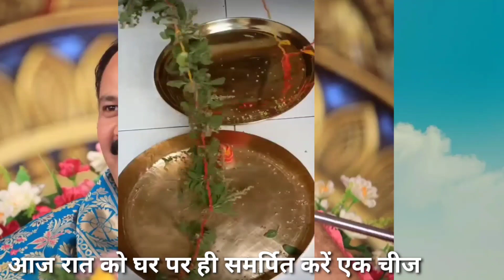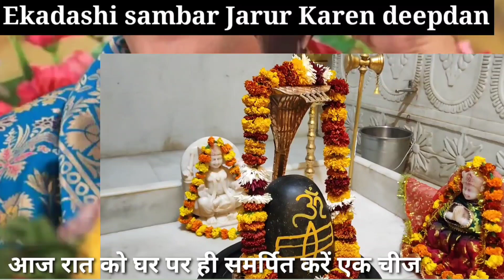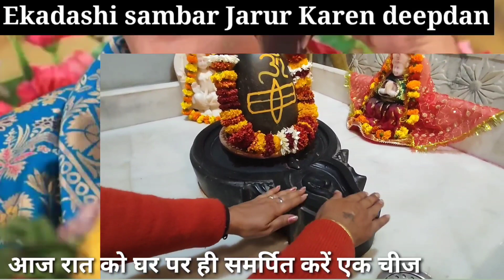आज सोमवारी एकादशी "रात को घर पर ही करे उपाय"Prdeep mishra ji रोग कर्ज मुक्ति पुत्र सरकारी नौकरी धन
प्रदीप मिश्रा जी उपाय सोमवार और आज एकादशी 2 जनवरी 2022
Х

Description

panditpradeepmishraji pradeep mishra live, pradeep

pradeep mishra ke upay, shiv puran katha, pradeepjimishra, pandit mishra, pradeep mishra ke pravachan, pandit pradeep ji mishra,

panditpradeepmishraparthivshivling, प्रदीप मिश्रा जी के टोटके, usa чn, pardip misara, pradeep mishra ji ke upay, panditpradeepmishra, mishra ji, pradeep mishra ki katha, pradeep ji mishra ke upay, pandit_pradeep_ji_mishra, somvar ashtami upay by pradeep mishra, pandit, somwar ashtami ke upay pradeep mishra, कुबेरेश्वर_धाम_व्यास_पीठ, pandit mishra ji, pradeep mishra ji ki live katha, pradeep mishra ji sharad purnima ke upay, pradeep mishra shiv nuran uute for TUT nandit pradeen
Description

pandit pradeep mishra ji ki shiv puran katha, pandit pradeep mishra ji ke pravachan,

pandit pradeep mishra sehore wale, pandit pradeep mishra ke upay,

pandit pradeep mishra ji ke totke, pandit pradeep mishra shiv puran

shiv mahapuran ke upay, pandit ji ke upay,